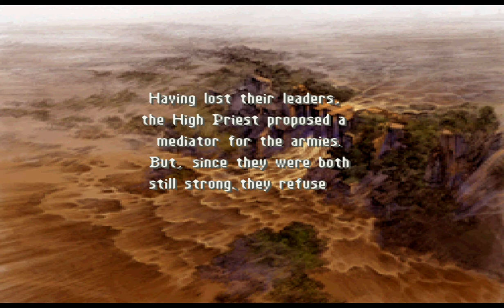Final Fantasy Tactics - Chapter 4 - Orlandu Joins Your Cause!